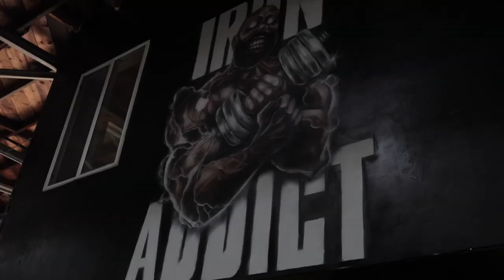INTENSE FAT BURNING ROUTINE | ONLY 5 MOVES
Had a Killer High Intensity Routine with my homie @KristopherDavis_  & My other Homie Terrence!

We did a total of 5 Exercises for 4 rounds it was intense but it’s designed to burn body fat and improve performance!

Right now I’m on a fat loss journey currently 8lbs down.